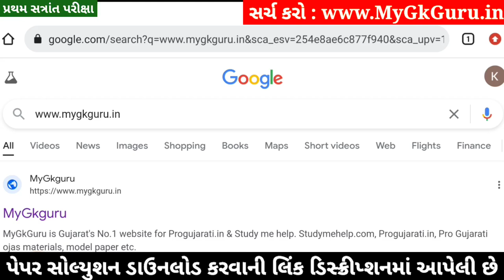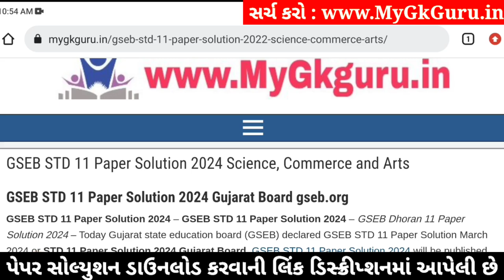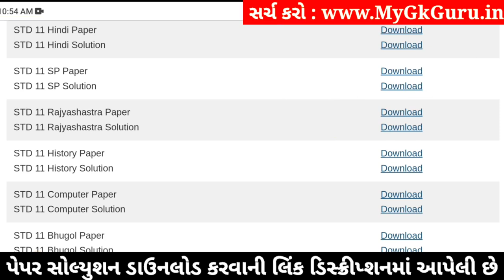STD 11 Rajyashastra Paper Solution 2024 50 Marks, STD 11 Rajyashastra First Exam Paper Solution 2024